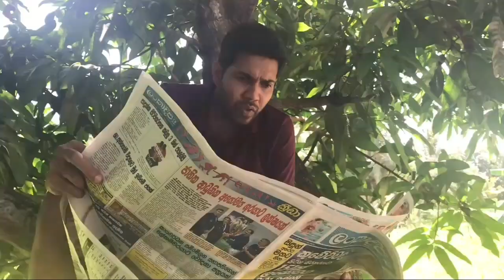Taumata Welawa (ටවුමට වේලාව) | Janai Priyai (Sinhala Comedy)